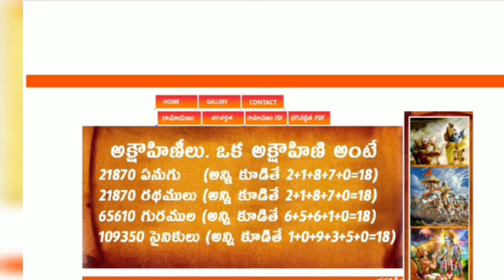bhagavath geetha ramayanam Web site